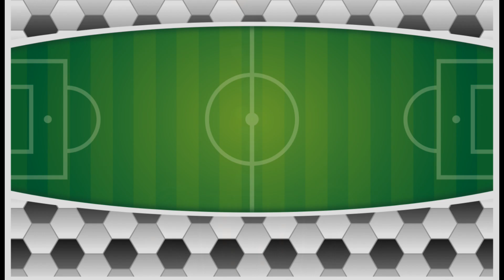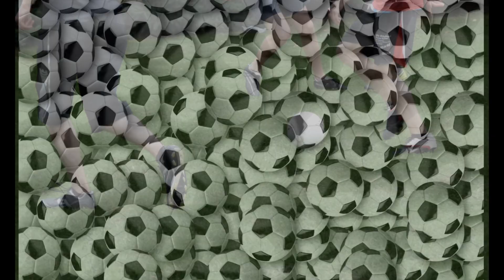Zbigniew Boniek szokująca wypowiedź o Lewandowskim